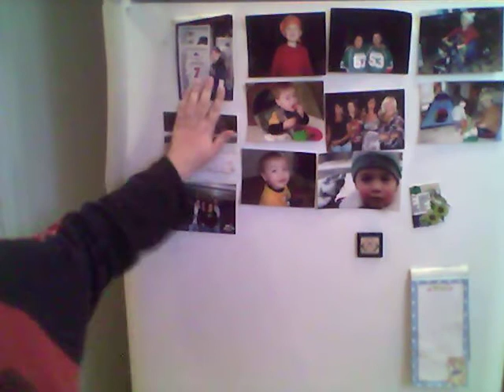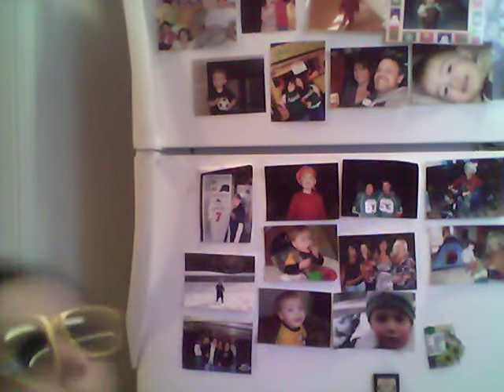My house is exploding